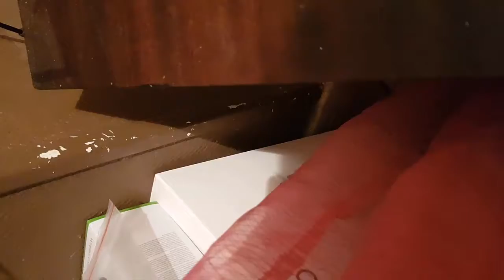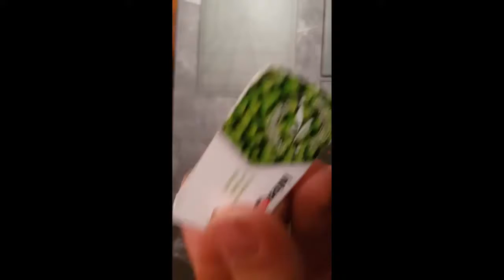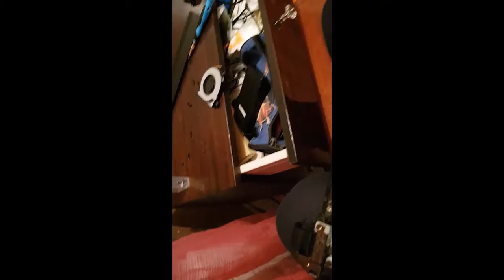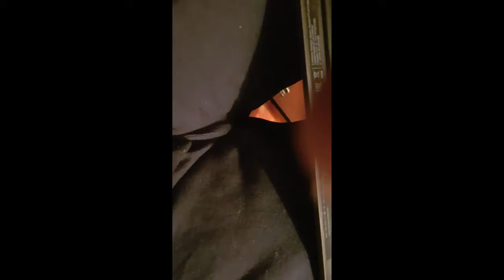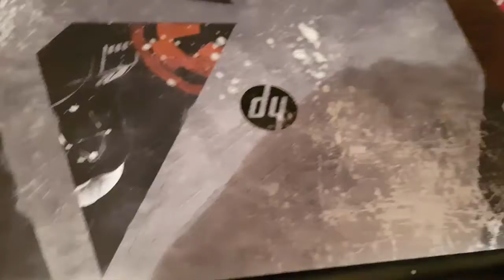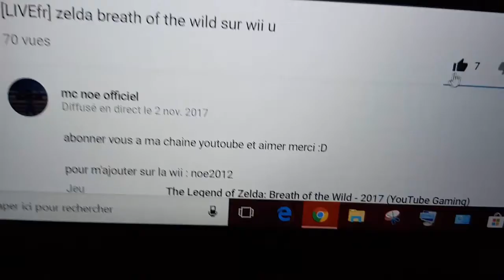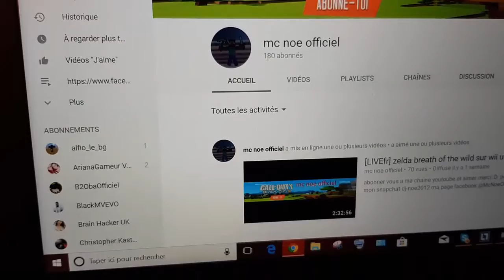tuto nettoyage pc portable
pour m'ajouter sur la wii u : noe2012
mon snapchat dj-noe2012
ma page facebook @McNoeOfficiel